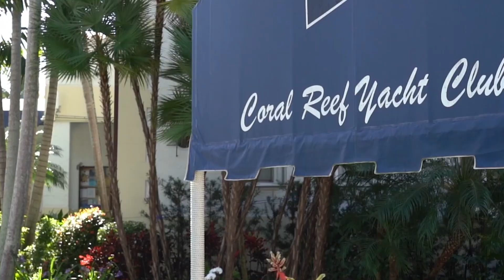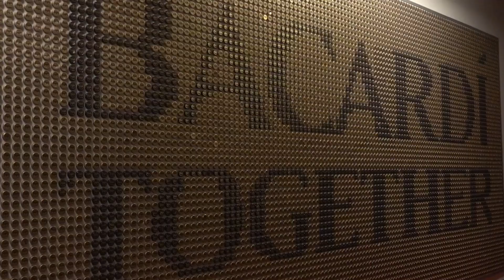Bacardi Cup 2022